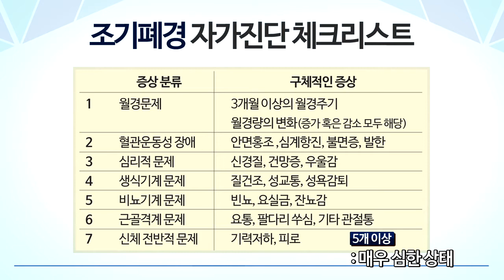추석특집 '여성의 바람을 잇다' 1부 - 2. 조기폐경 편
여성의바람을잇다 1부 - 2 조기폐경
자윤한의원 김현수 원장